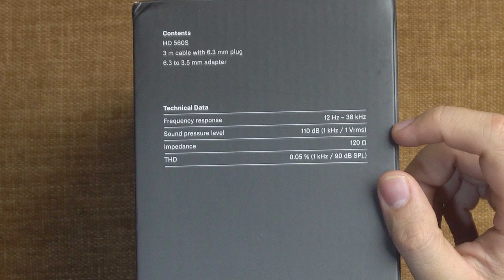Unboxing Sennheiser HD 560S - Fullsize cao cấp trong phiên bản giá rẻ | 3Kshop.vn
Sennheiser HD 560S là fullsize mới nhất vừa được ra mắt năm nay. Sau thành công của đàn anh của HD660s, HD 560S hứa hẹn sẽ mang đến nhiều sóng gió cho phân khúc 5tr.

Địa chỉ showroom:
Chi nhánh 1: 14 Nguyễn Văn Giai, Đa Kao, Quận 1, TP.HCM - 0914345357
Chi nhánh 2: 6B Đinh Bộ Lĩnh, P.24, Bình Thạnh, TP.HCM - 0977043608